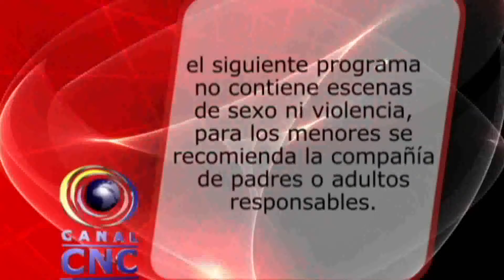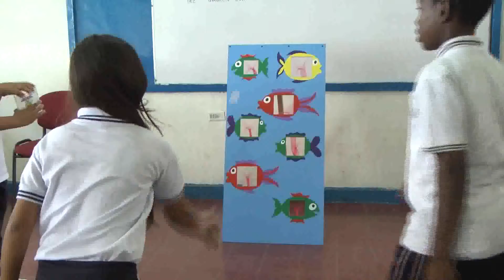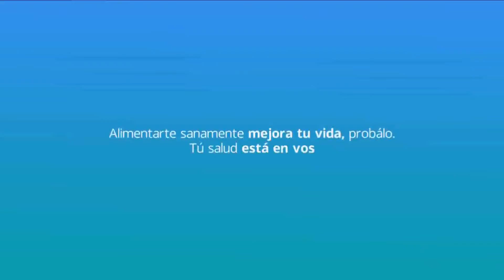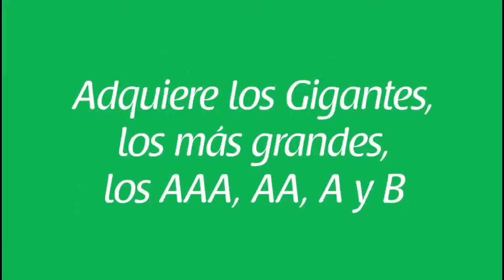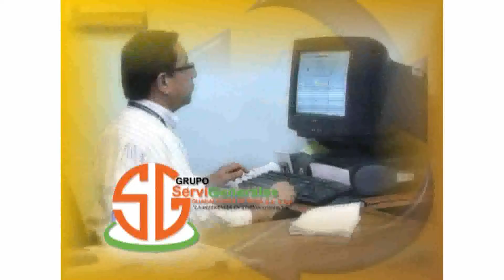CNC NOTICIAS BUGA 28 DE OCTUMBRE DE 2016